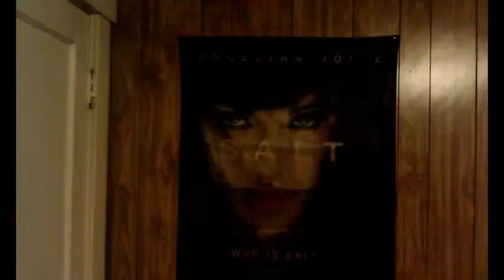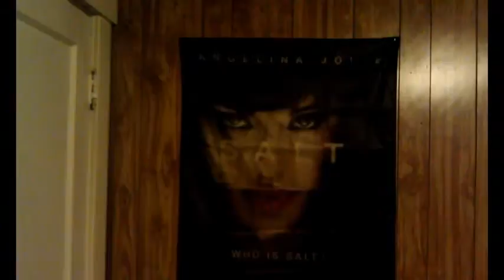RE to Bigirish Respect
this just my two cents on Respect